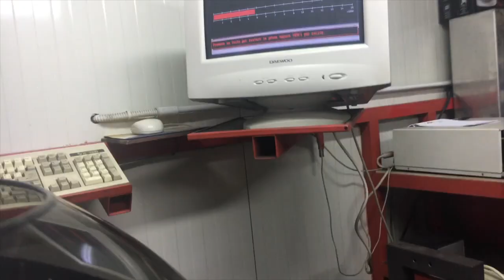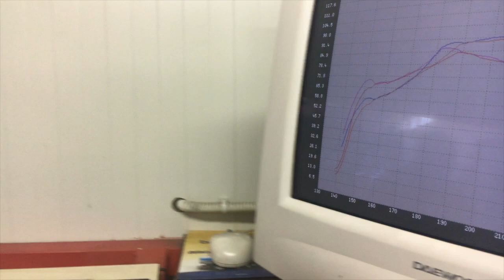rg 500 al banco prova e riscaldamento da fermo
questo video riguarda la prima messa al banco del mio RG 500 dopo 300 km di rodaggio e a seguire il warm up del motore a rodaggio finito ...circa 1000 km. Motore preparato, pistoni 60 mm,carburatori 31 mm, marmitte jolly, alberi racing, valvole lamellari in carbonio, cilindri ,teste, carter lavorati e accensione modificata.
English :engine test after 300 km from the complete engine rebuilt, then a video of engine warm up after 1000 km... tuned engine 60 mm pistons,31mm bored carbs, jolly exhausts.